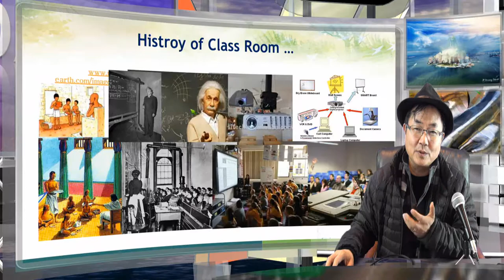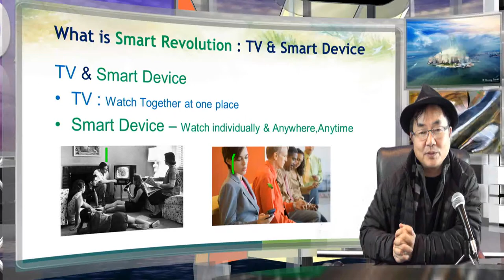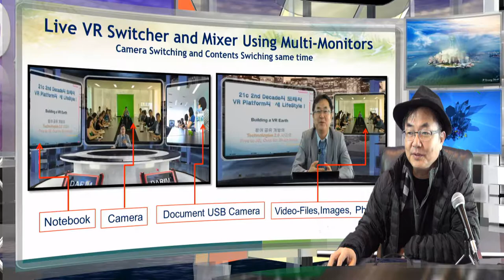거꾸로 교실, 뒤집힌 교실의 스마트 교육에 대한 소견 2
스마트 교육은 직관적으로 스마트 장치를 이용한 공부를 떠올리게 되며 특히 스마트 장치에서 교실을 생각하는 선생님 강의를 기대하는 것은 당연하다.  물론 스마트 장치를 이용한 자료, 훈련, 학습이 가능하고 많은 자료 및 동영상, 혹은  컴퓨터 학습 법을 활용하는 컨뎉트  활용도 당연하지만, 그러한 컨텐트는 스마트 장치가아니어도 컴퓨터 학습으로 가능한 차별화를 두고 있다.  스마트 장치는 누구나, 언제나 어데서나의 개념으로 컴퓨터 혹은   TV  와 차별이 이루어 질수 있다.  이러한 스마트 장치와 교실을 연동하는 새로운 강의 방식에 대한 내용과 교실에서의 스마트한 강의를 하므로서 이것이 바로 스마트 컨텐트가 도어 지는 방식에 대한 언급이다.  물론 이러한 방식으로 모든 것을 다 수업에 바꾸는 것은 아니어도 중요한 강의 부분에 대한 획기적 변화를 주게 될수있다.  스마트 장치로 보는 강의를 집에서 미리 보고 학교에서 서로 대화, 토의, 질문의 교실이 바로 거꾸로 교실, 거꾸로 교육을 의미하며 이를 위한 스마트 강의는 매우 중요한 부분이다.
 iStudio is a personal Station where you can create own Studio in minites, create own